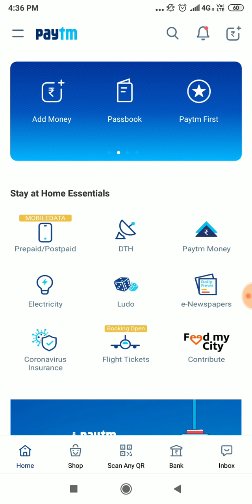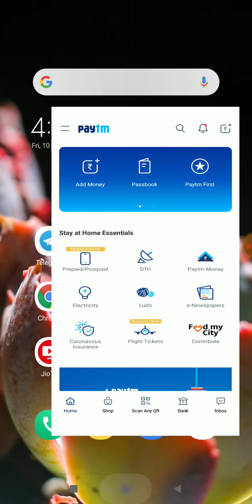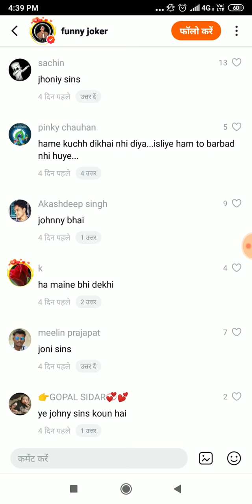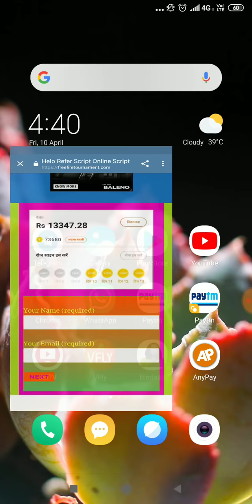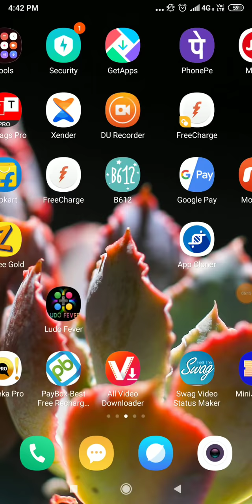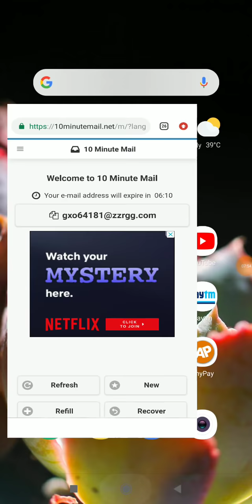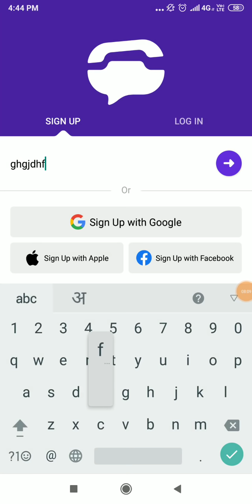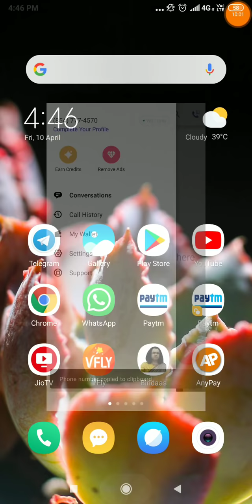No Root Helo App Refer Trick 2020 !! Helo App paise kaise kamaye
Helo App Unlimited Refer Trick 2020 !! Helo App paise kaise kamaye || Helo Trick 2020

Helo App Online Refer Script 2020
Helo app paise kamaye